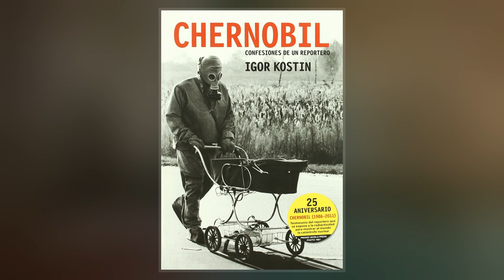Igor Kostin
Igor Fedorovich Kostin  was one of the five photographers in the world to take pictures of the Chernobyl nuclear disaster near Pripyat in Ukraine, on 26 April 1986.  He was working for Novosti Press Agency  as a photographer in Kiev, Ukraine, when he represented Novosti to cover the nuclear accident in Chernobyl. Kostin′s aerial view of the Chernobyl nuclear power plant was widely published around the world, ing the extent of the devastation, and triggering fear throughout the world of radioactivity contamination the accident caused, when the Soviet media was working to censor information regarding the accident, releasing limited information regarding the accident on 28 April 1986, until the Soviet Union′s collapse in 1991.